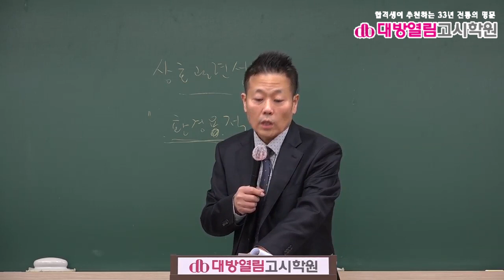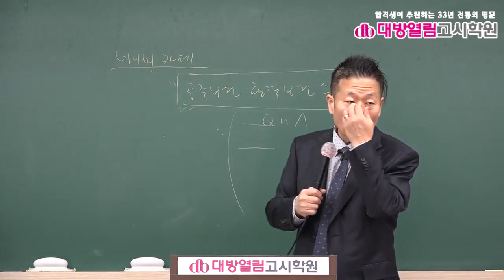환경직공무원 환경보건 기출분석 및 단원별 문제풀이 2